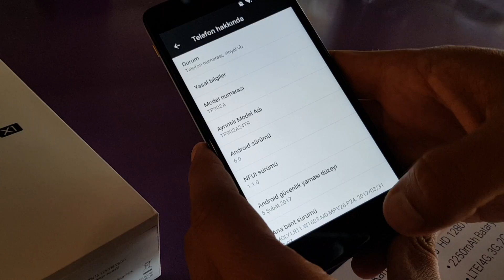TP-Link Neffos X1 ön inceleme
TP-Link Neffos X1 ön inceleme videosu ile karşınızdayız. 999 TL fiyat etiketi ile satışa çıkacak olan telefonu sizler için deneyimledik.

TP-Link Neffos X1 özellikleri

TP-Link Neffos X1 modeli, fiyat ve donanım özellikleri ile birlikte giriş orta seviyeye hitap eden bir model olarak dikkat çekiyor.

MediaTek yapımı Helio P10 işlemcisine sahip olan telefon, 8 çekirdekli Cortex-A53 yapısında 1.8 GHz frekans hızı sunuyor. Grafik işlemlerini ise Mali-T860 birimi üstleniyor. Neffos X1 modelinin 2 GB RAM- 16 GB dahili hafıza ve 3 GB RAM - 32 GB dahili hafıza olmak üzere iki farklı versiyonu bulunuyor. Her iki modelde de MicroSD kart desteği yer almakta.

5 inç boyutlu ekranda 720p çözünürlük sunan telefonda Sony IMX298 görüntü sensörü ile donatılan f/2.0 diyafram açıklığına sahip 13 Megapiksel çözünürlüklü arka kamera ve 5 Megapiksel çözünürlüklü ön kameraya yer verilmiş. 142 x 71 x 7.95 mm ölçülere sahip olan Neffos X1 modelinde 2250 mAh batarya yer alıyor. Telefonda 0.2 saniye tepki süresine sahip parmak izi okuyucu ve Android 6.0 Marshmallow işletim sistemi yüklü olarak geliyor. Android 7.0 Nougat güncellemesi alıp almayacağı ise şimdilik belirsiz.

TP-Link Neffos X1 teknik özellikleri

MediaTek Helio P10 işlemci
2 GB RAM-16 GB hafıza / 3 GB RAM - 32 GB hafıza
5 inç 720p ekran
13 Megapiksel arka kamera
5 Megapiksel ön kamera
2250 mAh batarya